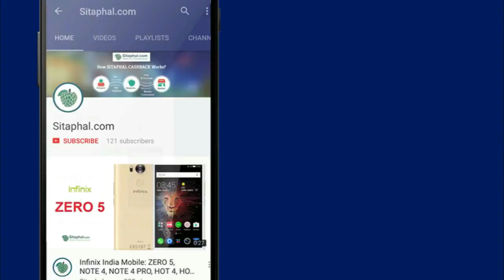Tenor E | 10or E Mobile - Look, Review, Buying Tips, Sale (Flipkart, Snapdeal, Amazon and more)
Amazon has exclusively introduce Tenor mobile / 10.or Mobile / 10.or Smartphone, a new Smartphone brand in India.
Here, In this video we provided information(overview and full specification, price) about Tenor (10or) smartphone.

00:10 Tenor mobile specifications: Display Type : FHD IPS 2.5D, Size : 5.5 inches, Resolution : 1920 x 1080, Brightness : 400 nits, Screen-to-body ratio : 72-75%, Protection : Gorilla Glass 3+, OS Version : Android Nougat 7.1.2 upgradeable to Andoird Oreo, Processor : Snapdragon 430, Memory : 2GB+16GB/3GB+32GB, SD Card capacity : Expandable to 128 GB (Dedicated Slot), Rear-Facing Camera : 13MP, Aperture : f/2.0, Flash type : Single tone, Video resolution : 1080P/4K/720P, Video FPS : 60fps/30fps/90fps, Front-Facing Camera : 5MP, Sensor type : f/2.0, Flash : yes.